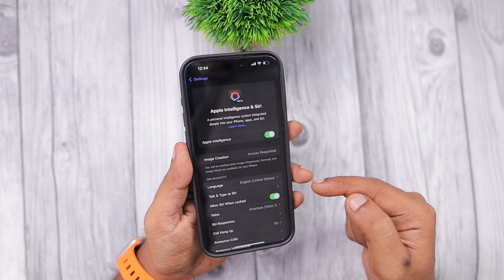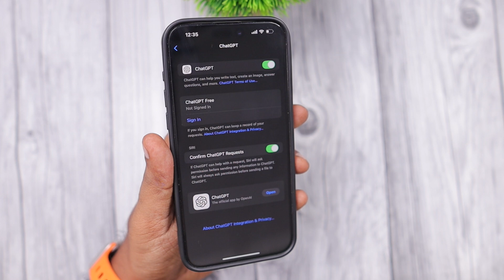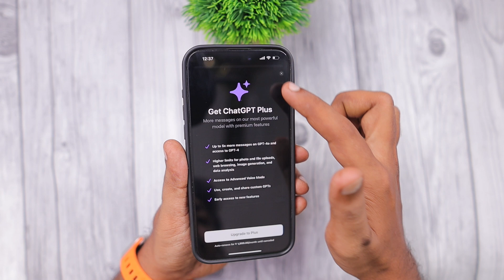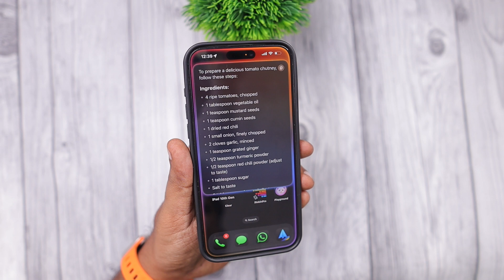iOS 18.2 ChatGPT 🔥 Apple Intelligence on iPhone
Apple released iOS 18.2 Beta 1 to Developers. Here is how ChatGPT Integration works with Apple Intelligence SIRI on iPhone. Hands on Preview of ChatGPT running natively on iPhone with iOS 18.2.